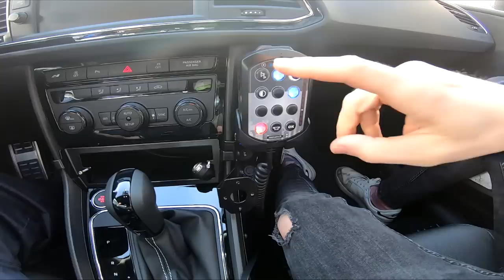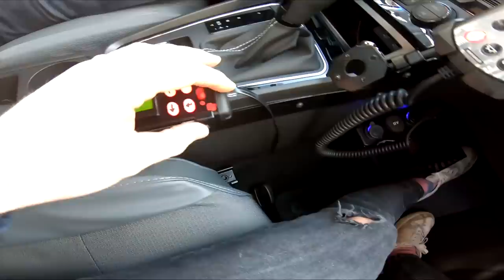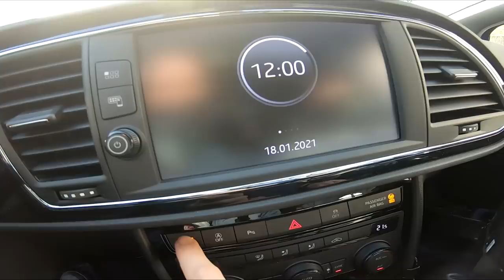JE CONDUIS LA VOITURE DE LA GENDARMERIE 🚨 (Seat Leon Cupra)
Seat Léon cupra de la Gendarmerie Nationale à l'essai ! merci à la gendarmerie pour cette chance inédite !